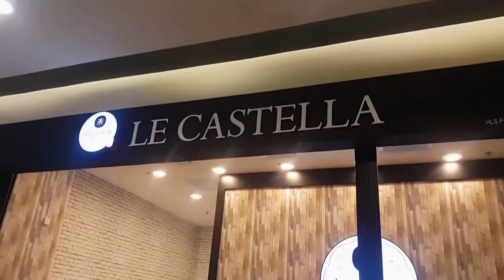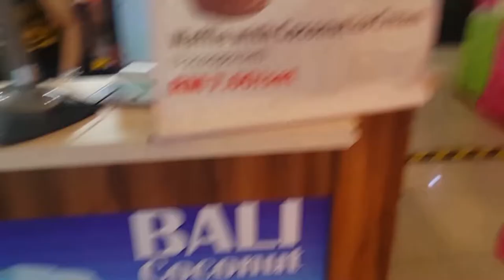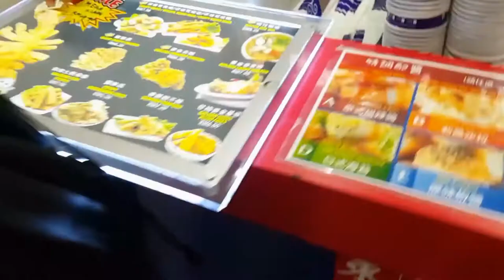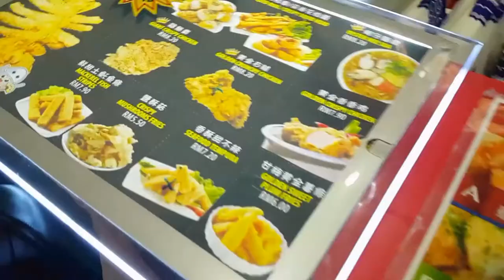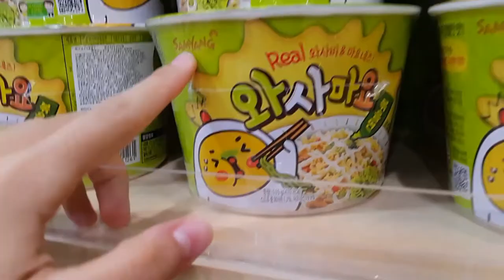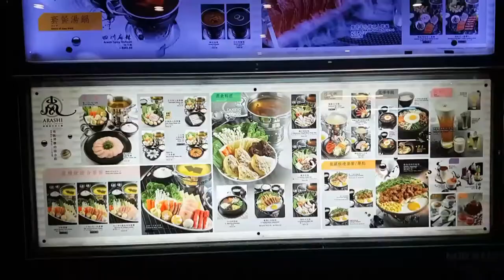GIANT SQUID? STUCK IN THE RAIN?? -Vlog #4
Here's what we did the next day in Johor Bahru! we had tons of food, shop till we dropped and we were even stuck in the rain , where we had to go and buy new shoes HAHA! Fun day indeed:) There was a fried giant squid, ate at a Japanese restaurant that had shabu shabu, free flow of gem biscuits,Jiggle Castella/Sponge cake and many more!!
Appreciate u watching this video alot!